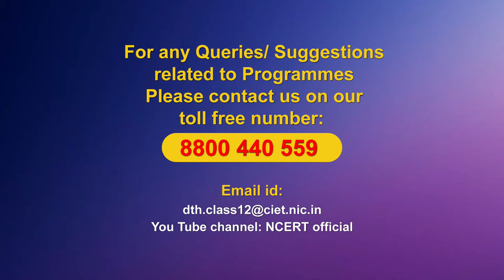Live Interactions on PM eVIDYA : Aestheticism of Indian Raga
Aestheticism of Indian Raga
Subject: Music (Class: XII)
PM eVIDYA
Speial Live Telecast on Dealing with exam Stress and Anxiety...

Sahyog Session
Mon-Fri                                             5-5.30pm

The programs can be viewed on:
1. DD Free dish channel #128
2. Zee Dish TV Channel #950
3. Tata Sky Channel #756
4. Airtel TV Channel #440
5. Videocon Channel #477
6. Jio TV App
7. ‘NCERT OFFICIAL’ YouTube Channel
3. SWAYAM Prabha App
4. ePathshala Kishore Manch App
5. Social Media Platforms of CIET & NCERT (YouTube, Facebook, Twitter, WhatsApp, Telegram)